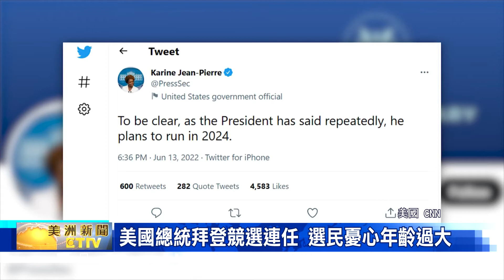美國總統拜登競選連任 選民憂心年齡過大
白宮新聞秘書，卡琳 尚皮耶 重申，美國總統，拜登，已經決定要在 2024年、競選連任。

雖然，白宮新聞秘書，卡琳 尚皮耶，本週在推特上重申，拜登總統 2024年的計劃，沒有改變，他將 競選連任，但這並沒有平息，民眾對他是否 再次參選 的質疑。

此外，就連曾經輔佐 前 美國總統，歐巴馬，兩次總統競選的 首席策略師 都坦承，拜登的年齡，可能會成為 一種負擔。

加上 總統拜登，正面臨 低支持率 和 經濟壓力，導致多數 民主黨人，對前景感到 越來越警惕，重要民主黨員之一的，眾議員，亞歷山大 奧卡西奧 科爾特斯，也拒絕透露 他們是否會支持拜登，參加 2024年選舉。

即便如此，美國總統，拜登 仍透露，只要健康狀況 保持良好，便打算在兩年後，與 副總統賀錦麗一起、競選連任。